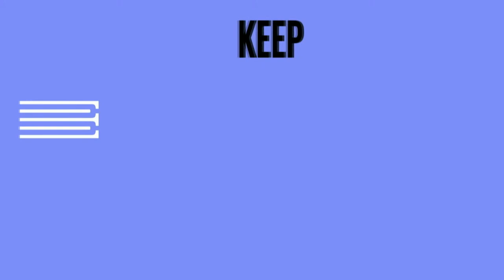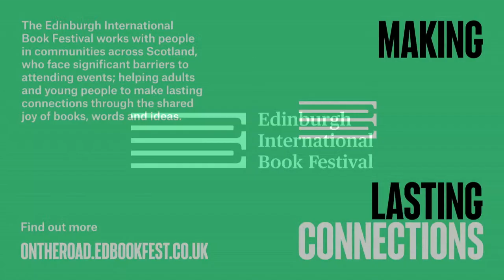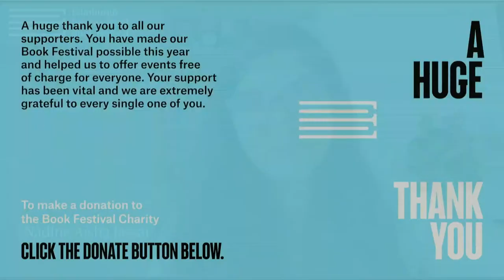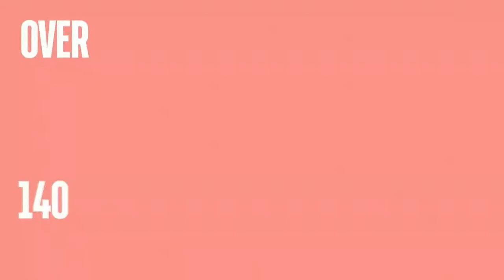Lola Olufemi & Minna Salami: Critical Reflections on Feminism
Since 2010, the award-winning blog MsAfropolitan has connected feminism with critical reflections on contemporary culture from an Africa-centred perspective. Its founder is Nigerian-Finnish writer and lecturer Minna Salami, a powerhouse of feminist thinking and organising whose first book of essays is Sensuous Knowledge: A Black Feminist Approach for Everyone. Salami joins this event with writer and activist Lola Olufemi, author of Feminism, Interrupted. Olufemi is an organiser with the London Feminist Library and co-founder of FLY, Cambridge University’s network for women and non-binary people of colour.
The two writers appear in conversation with feminist historian Jade Bentil, for a discussion on the big ideas around empowerment, inclusion and activism and how (in Salami’s words) ‘we see ourselves, our history, and our world’.